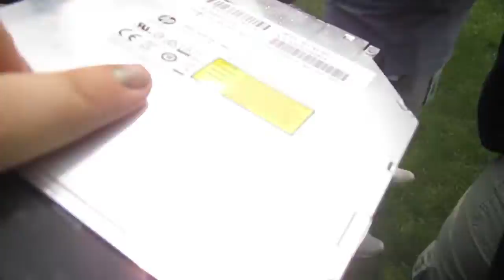kids destroy laptop on school field trip!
we were on a field trip and some kid started to destroy a laptop.